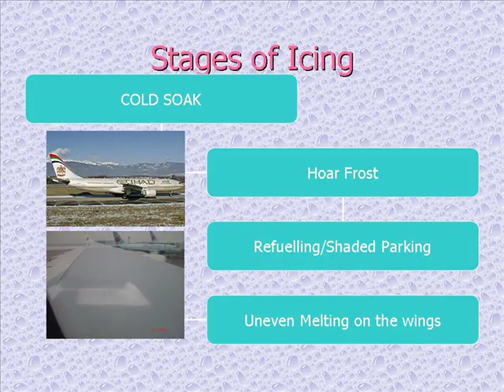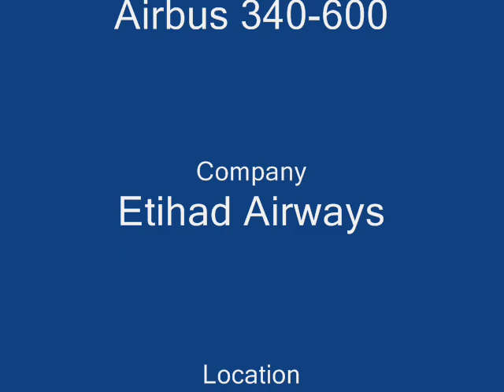Deicing a.k.a. Mopping the WING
Ever wonder whether to de-ice or not to de-ice? Those speck of ice is really on the wing but only one square meter. So what should you do??? Introducing, mopping the wing ala' Air Canada.